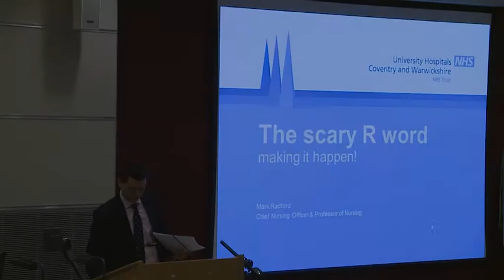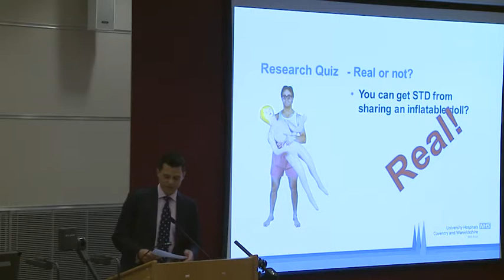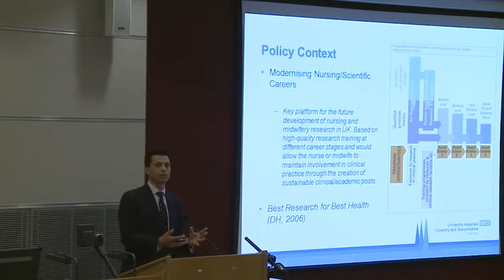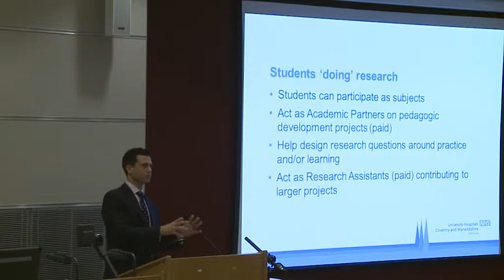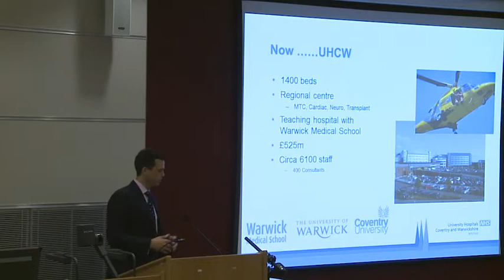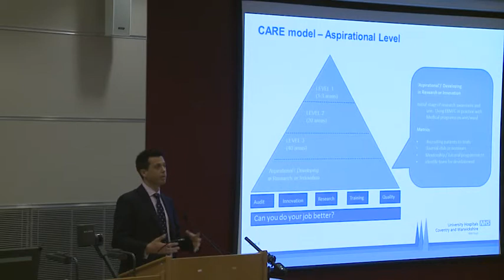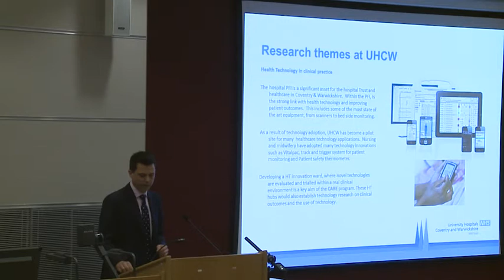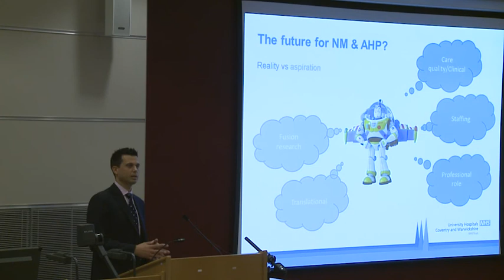Safer Care Conference 2014 - Mark Radford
The Safer Care Conference was hosted at Birmingham City University's Faculty of Health in June 2014. This is a keynote speech from Professor Mark Radford, Chief Nursing Officer,